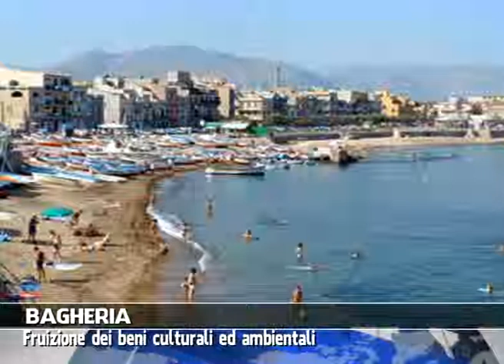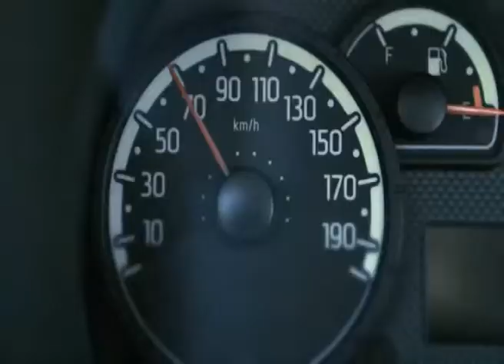VG8 - EDIZIONE 16 GIUGNO 2014